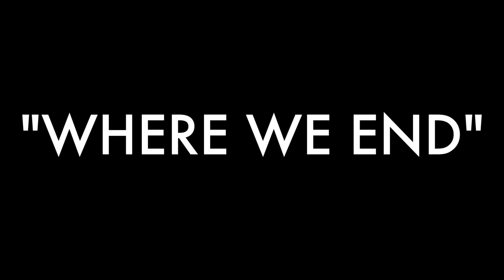Layla The Wolf "Where We End" Official Video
This is our music video for the song "Where We End"